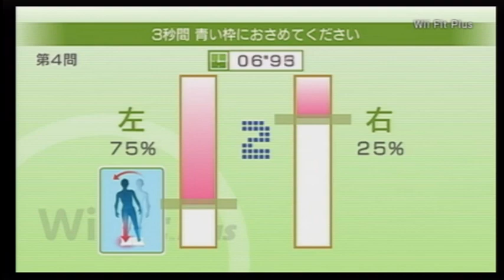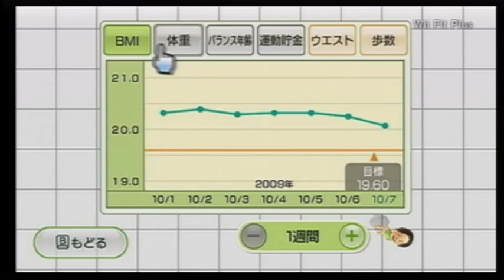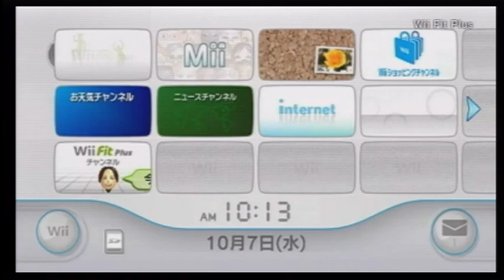[Minna no NC] Wii Fit Plus - Overview Trailer 2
The 2nd Overview Trailer for Wii Fit Plus!